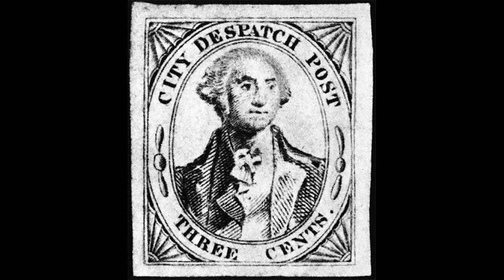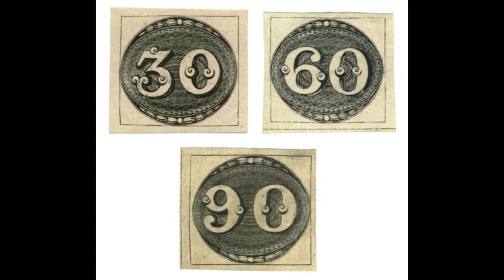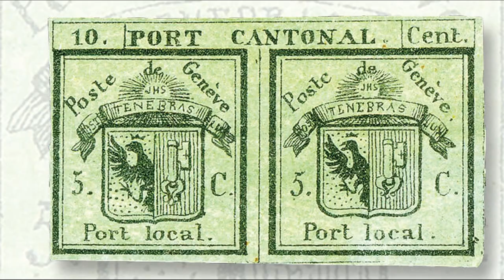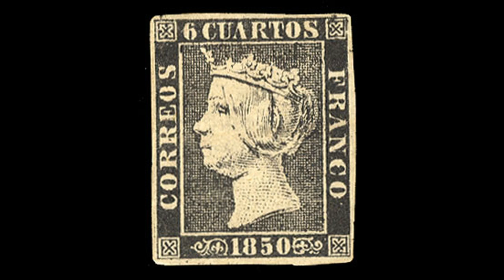What were the first countries to produce postage stamps?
A look at the early years of stamp production and we find out who were the first countries or regions to use prepaid stamps for their postal service. Starting with Greig's Post in New York we also look at the bullseyes of Brazil, the Epaulettes of Belgium and the first multicoloured stamp.